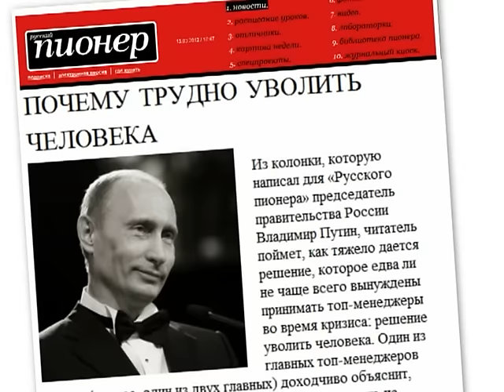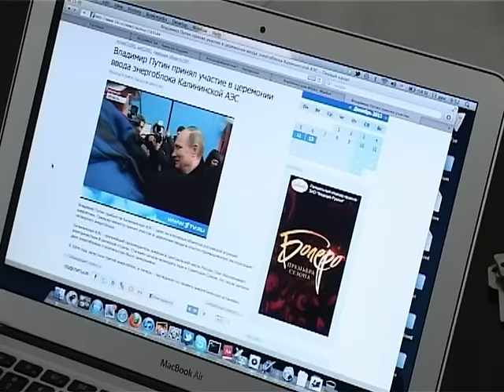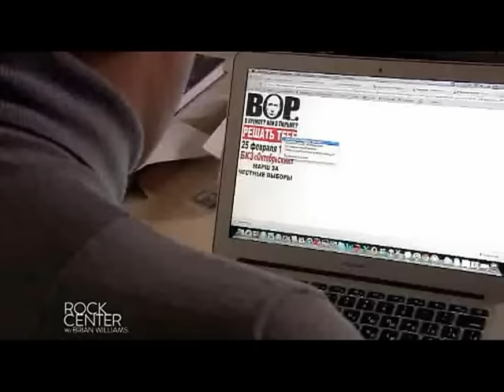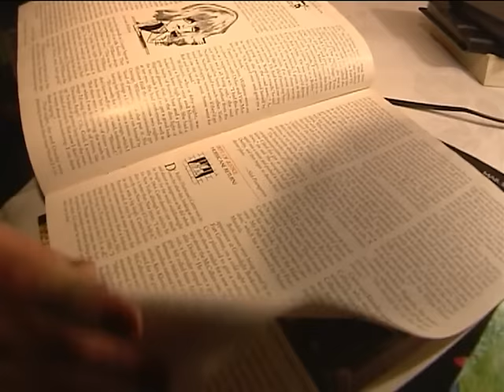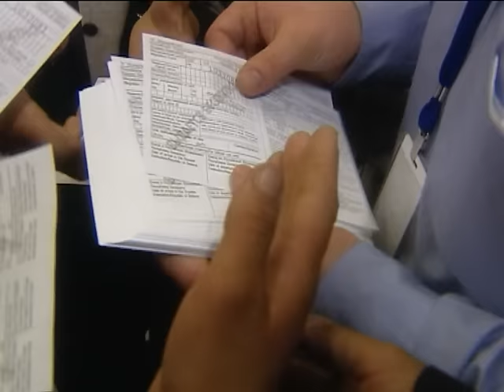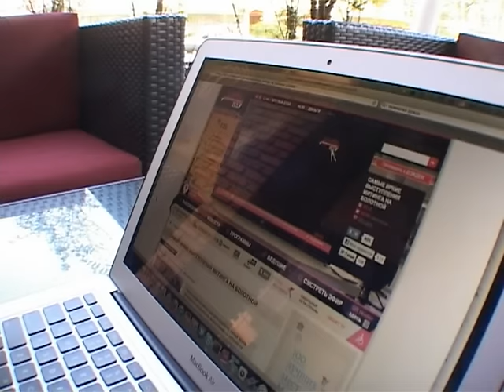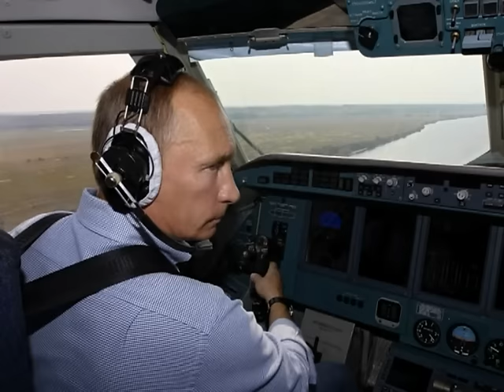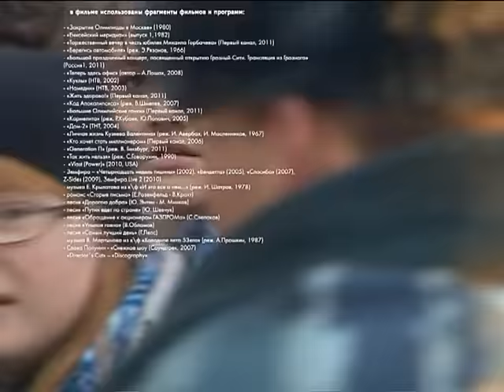"Нулевые". Фильм Вадима Вострова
Фильм Вадима Вострова "Нулевые". Съемки проходили в Москве, Красноярске и на острове Пхукет в декабре 2011 года. Комментарии можно оставлять на сайте телекомпании ТВК